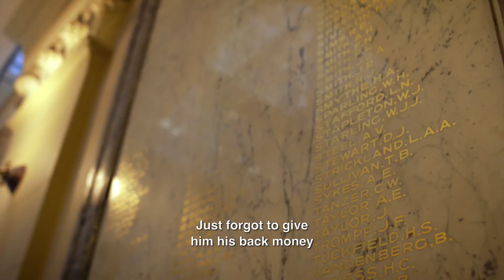The Fullerton Hotel Sydney presents Fullerton Stories: Ian and Geraldine Rae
Geraldine and Ian Rae’s love story first began in the General Post Office, now home to The Fullerton Hotel Sydney. How did they find each other? Watch on to find out more!